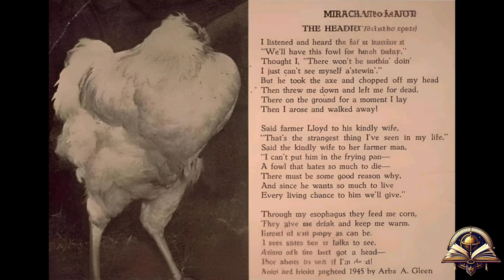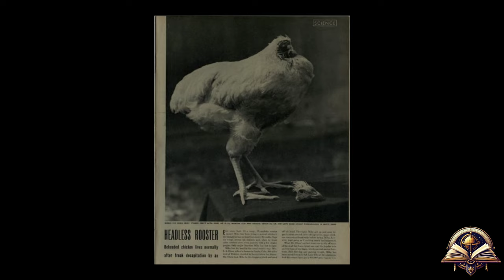Mike the Headless Chicken (Historical curiosities)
Today on Echoes Through Time Channel, we'll be talking about the story of the headless chicken, known as 'Mike the Headless Chicken.' It's one of those stories that seems incredibly absurd, but is completely real.

Echoes Through Time Channel.